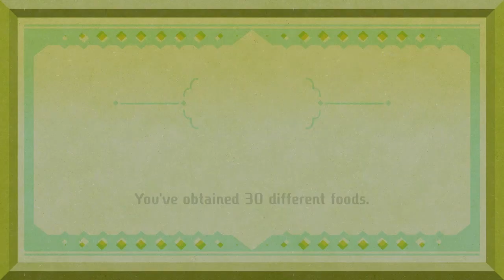Miitopia Ep. 9 Prince Snobby... I Mean Robbie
LOVE TRIANGLE!